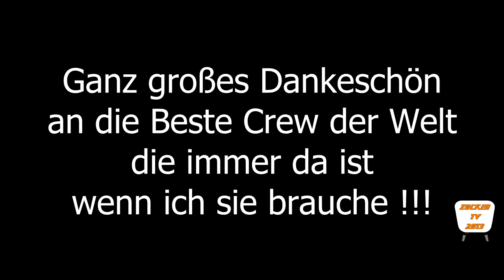Bati 801 Bike Porn Battle vs. Sam 2015 (Link in der Videobeschreibung)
Hier der Bike Porn von Sam 2015 (Rolf)
►BassBoostGermany - 2,30€
►CouchGamer - 1,00€
Schaut doch mal vorbei.